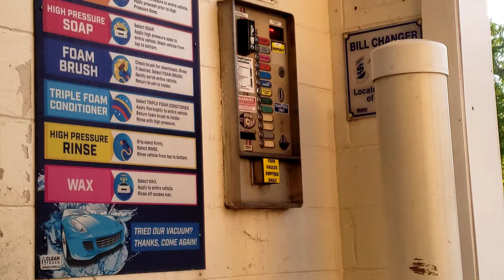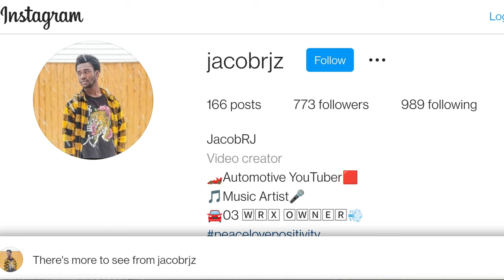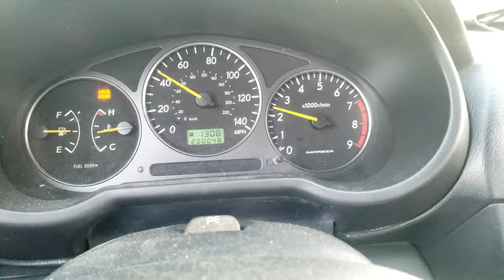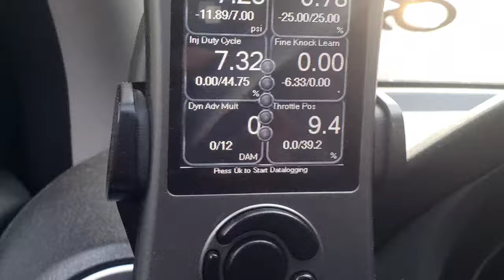Everything YOU should know about BEFORE buying a WRX!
What's going on fellow grease monkeys!

This was more of a lax day, and I decided I would try to lend some knowledge over to the people that DON'T know everything about our ticking time bombs.

Today I'm giving you MY version of "Everything you should know before you buy a WRX"!

Keep in mind that these are things that I think are important to know about when it comes to buying one of these.
Whether it be for a street car build, race build, or just a putter for around town, these pointers should help guide you in the right direction to making a decision that'll keep you happy!

0:00 - 2:19- Intro
2:20 - 3:45- Mileage
3:46 - 4:38- Rust
4:39 - 6:10- Modifications
6:11 - 6:55- Research what BODY style you want
6:57 - 7:41 - Research HOW to work on a Subaru
7:42 - 9:24- Outro

But, as always my Instagram is in here somewhere if you'd like to stay updated and see what I don't get to show in here! and also... I be makin' TikToks to hahaaa.